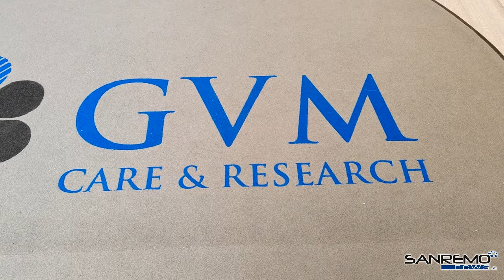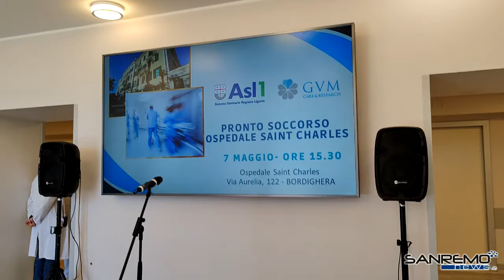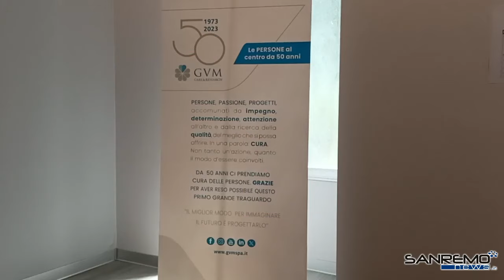Torna il pronto soccorso all’ospedale di Bordighera: dal primo maggio oltre 200 accessi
Al Saint Charles sopralluogo dell'assessore alla Sanità della Regione Liguria Gratarola